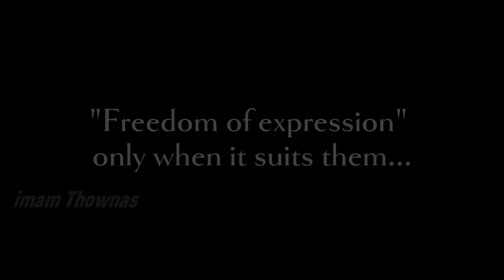Presenting You Hypocrisy Of Mr Freedom Of Speech😂🤣The One And only one President of France....😂🤣🤣